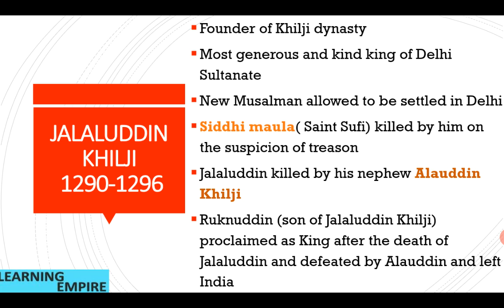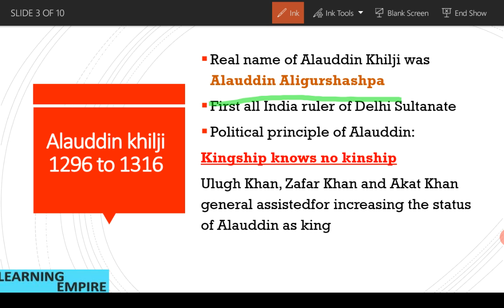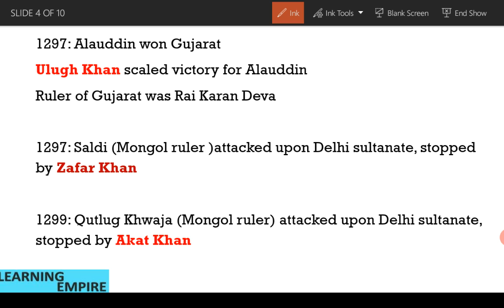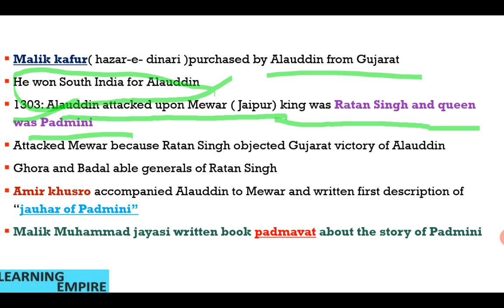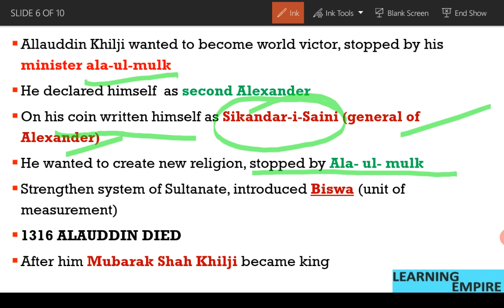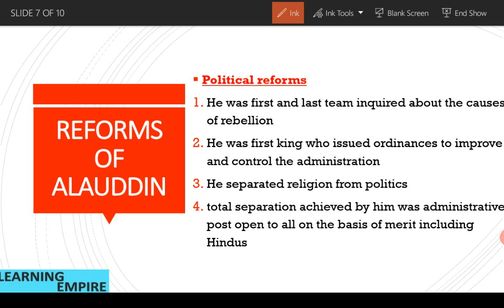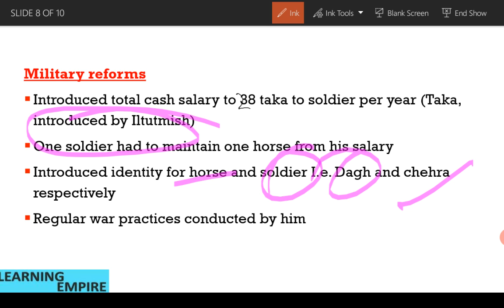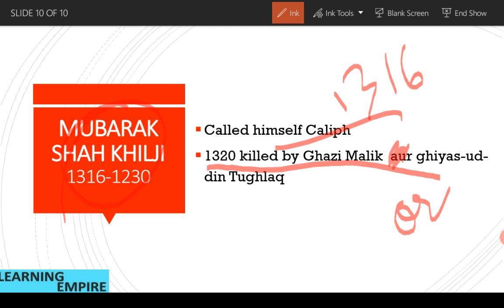KHILJI DYNASTY 1290-1320